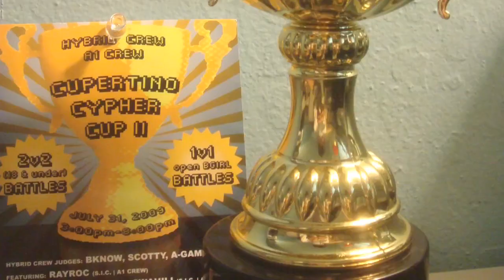The Gorilla Warfare (What it means to be a Gorilla)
Gorilla Warfare Crew Documentary, Directed by Elson Ros

BBoys:
T-80
Dopefx
Jamrock
Kaotyk
RawZ
Thanhgo

2005 till.

Facebook.com/Kaotyk